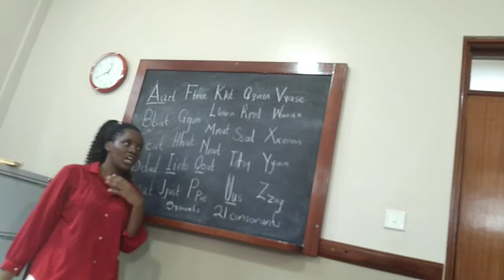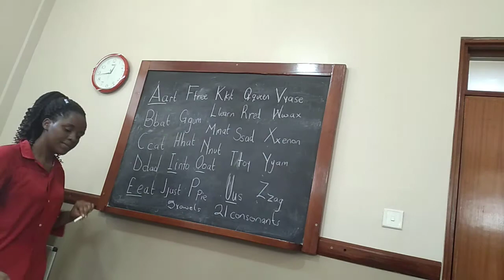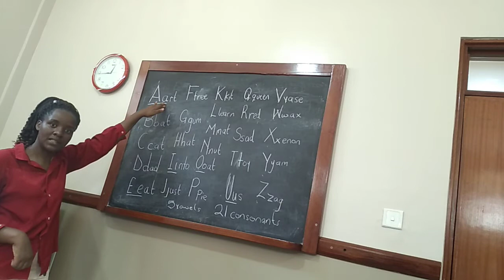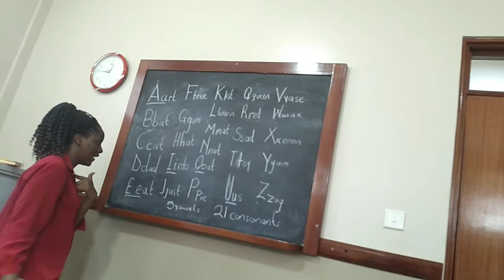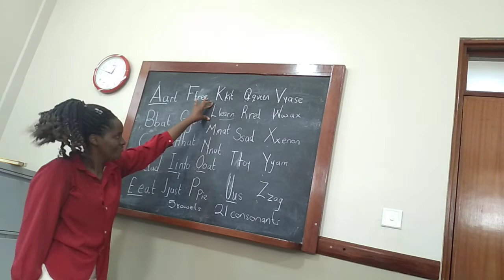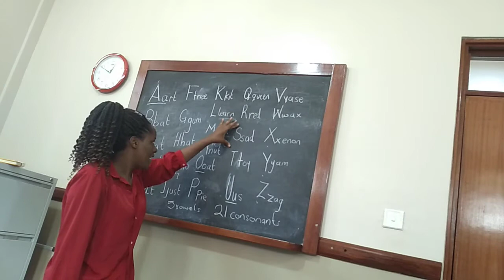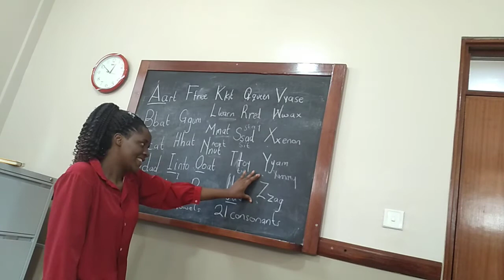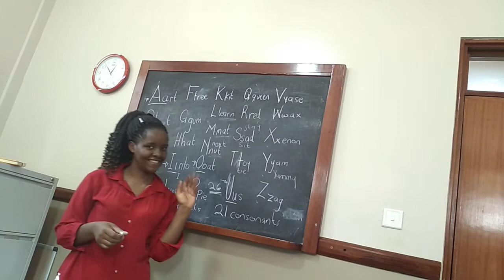English 101 with Ritah ( English beginners alphabet) Season 1 episode 1( read, write, speak, listen)